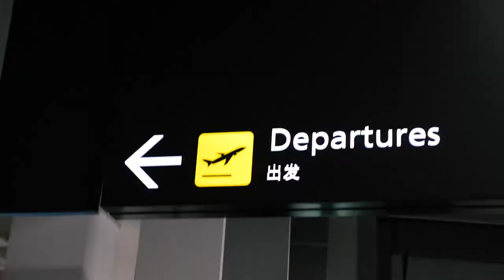from melbourne to cairns to port douglas (Vlog 1)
Travelled from Melbourne to Cairns to Port Douglas in Queensland Australia on a 6:40am flight and a 12pm finish the night before. A tired but fun start to our trip.

Levi Ingram vlog #1

About me:
I am a 22 year old filmmaker from Geelong in Australia. This is my channel where I will be posting regular content including vlogs and other cool things.